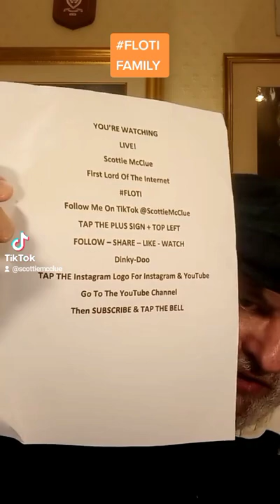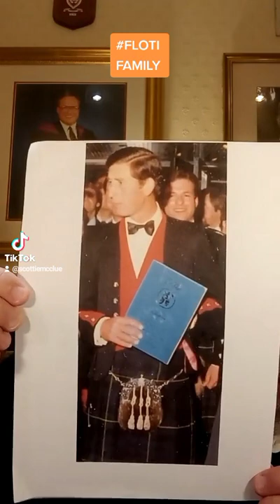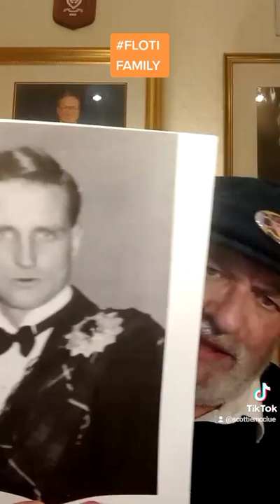FAMILY (INCLUDING PICTURES) FASCINATING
FAMILY PICTURES FROM INTERNATIONAL ICON SCOTTIE McCLUE @ScottieMcClue